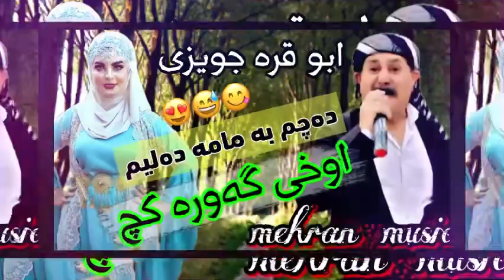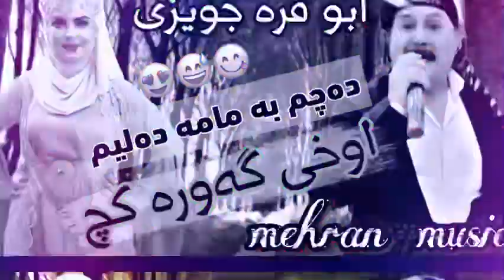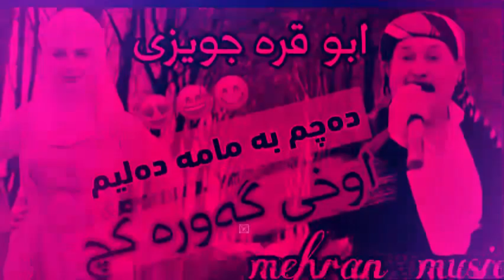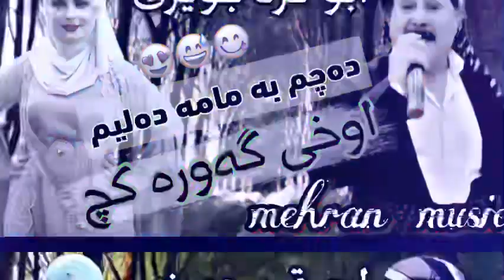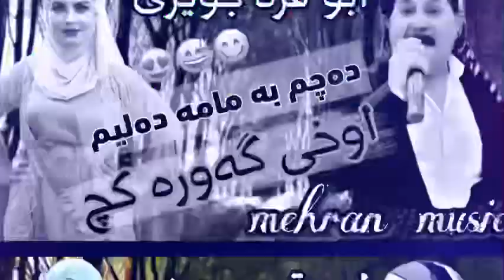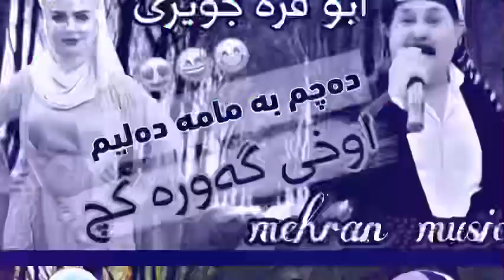دو گورانی زور شاد ابو قره جویزی(به مامه دلیم و اوخی گه‌وره کچ)گورانی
گورانی کوردی و زور شاد و خوشی ماموستا ابو قره جویزی